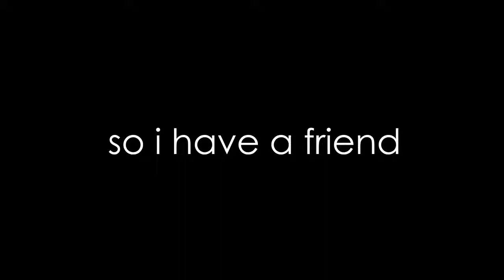Calm Sounds of the Ocean [10 Hours of Whale Sounds]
who would ever think this shit is funny